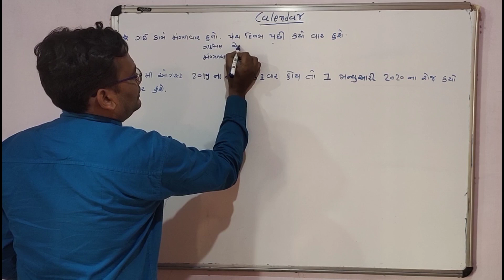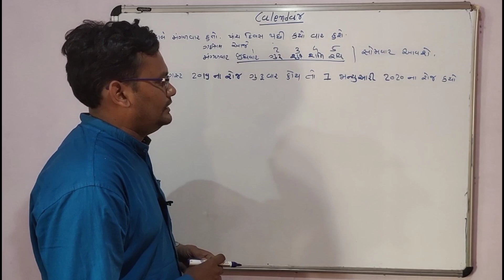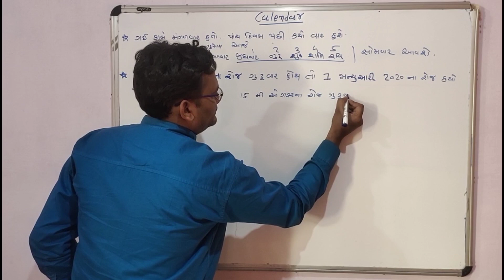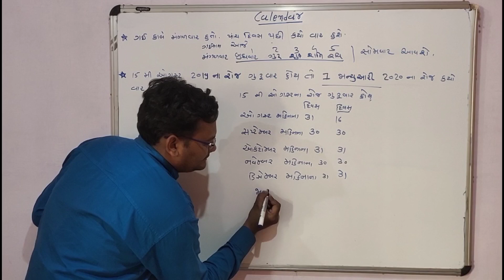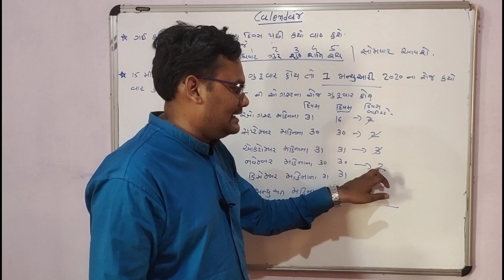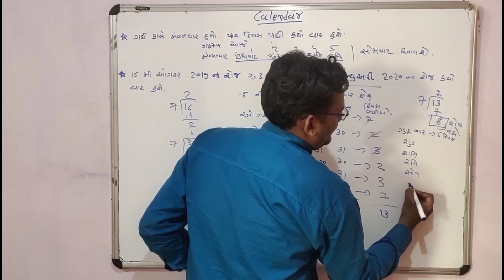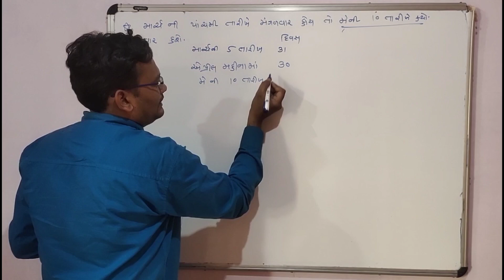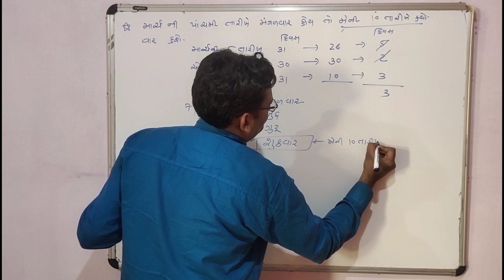calendar કૅલેન્ડર એન એમ એમ એસ પરીક્ષા ધોરણ ૮ Nmms exam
Nmms Exam 2011 Thi 2019 Sudhi Puchayla Prashno Na Javab paper solutions
Nmms exam calendar

Nmms exam ma puchata prashno ma 2011 thi 2019 sudhi ma puchayla prashno nu solutions  athva  javab  paper solutions vigat var  calendar કેલેન્ડર aapel che to mitro aa video anya vidhyarthi mitro sudhi pohachad jo jethi kari ne nmms exam ma vidhyarthi sara marks medvi merit ma aave
ધોરણ-૮ એન એમ એમ એસ પરીક્ષા એક્ઝામ માં પૂછાતા પ્રશ્નોના જવાબ નું સોલ્યુશન આપેલ છે